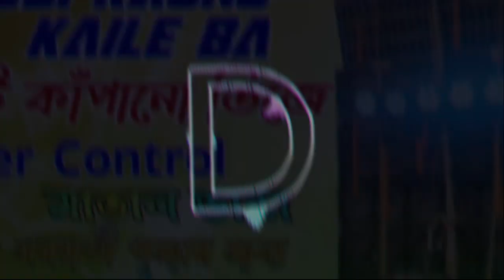Dhodi Kuaa Kaile Ba//Bhojpuri Dj Song//Over Control Matal Dance//মাটি কাপানো ডিজে//Mix By Dj Suraj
Song Name :- Dhodi Kuaa Kaile Ba//Bhojpuri Dj Song//Over Control Matal Dance//মাটি কাপানো ডিজে//Mix By Dj Suraj

Song Remix:- Dj Suraj

আমার গান শুনতে যদি তোমাদের খুব ভালো লাগে বা তোমরা আমার গান শুনতে যদি ভালো বাসো কিংবা আমার গান শুনে যদি তোমরা আনন্দ পাও তাহলে আমাকে সাপট করো আর আমার ছোটো Dj Suraj Rampur Nadia Channel টি Subscribe করে নাও আর আমার পাশে থাকো আর আমাকে ভিডিও বানাতে উৎসাহিত করো । ভিডিও তে লাইক কমেন্টস সেয়ার করো । সুস্থ থাকো ভালো থাকো আর আমার পাশে থাকো । আমার গান গুলো শুনে আনন্দ পাও ।

   আমি ডিজে গান আনন্দ আর মনোরঞ্জনের জন্য বানাই । তো প্লিজ ভিডিও তে কপিরাইট দেবেন না ।
please guys no copyright my song. copyright দেবে না 🙏🙏🙏🙏🙏🙏 । যদি কনো ভুল করে থাকি আমাকে ক্ষমা করে দেবে । আমি দুঃখিত 😞😞😔😔😔😔😞😞😞😢😢😓

thanks for waiting. (dj_suraj_rampur_nadia)

old_dj new_song djrockybabu djalokbabu djsujitbabu flm project#flpproject#matal_dance#nonstopdjsong#trendingsong#trendingdj